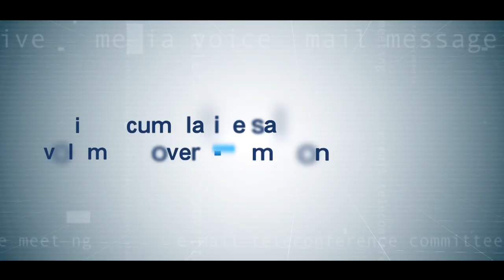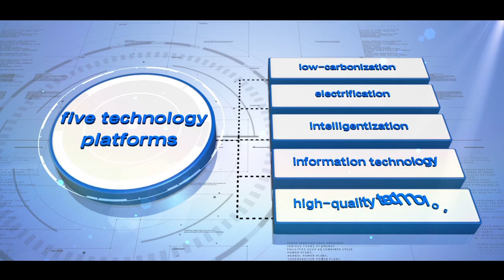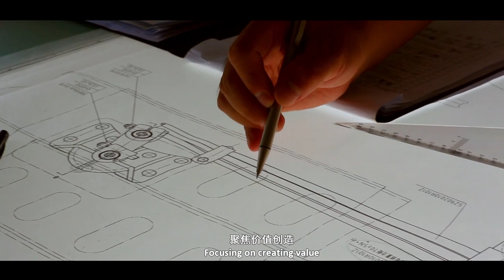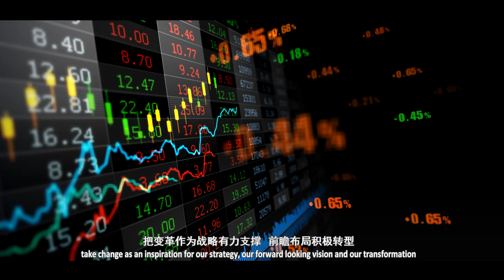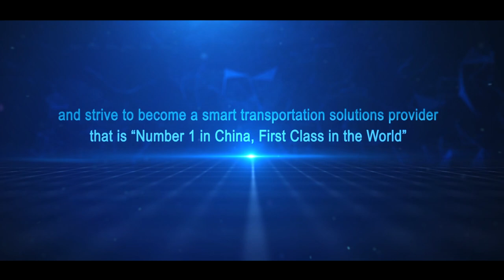FAW Jiefang ready for the future!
Company overview of FAW Jiefang - 'Nr. 1 in China, First Class in the World'